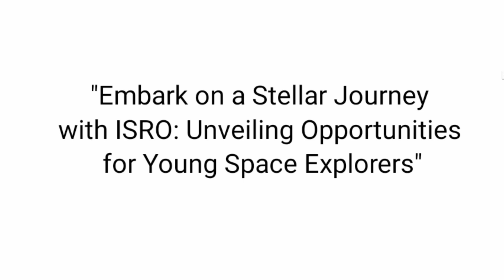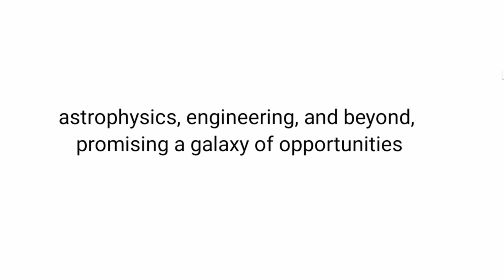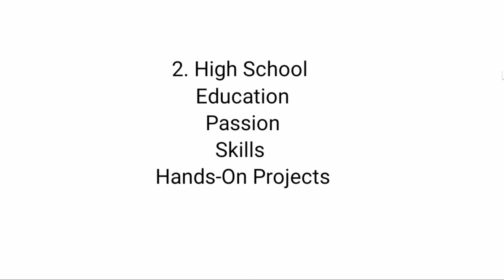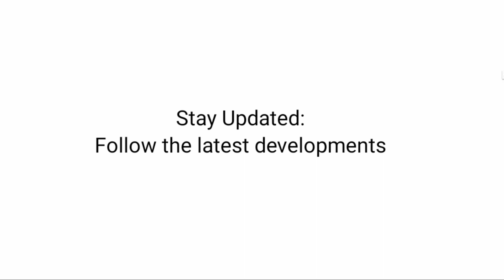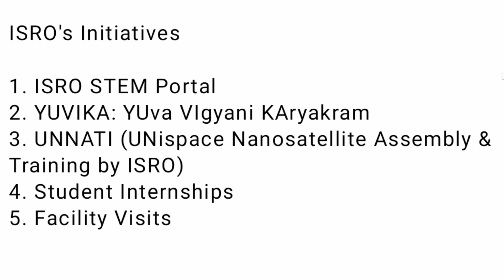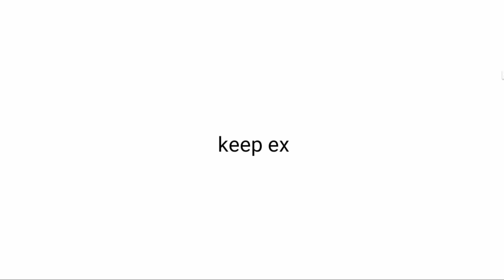How To Join ISRO , NASA | Guidance For Students to Work in Space Agencies | ISRO Chandrayaan 3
Welcome to an extraordinary cosmic journey with ISRO! 🚀 Join us as we unveil incredible opportunities for young space explorers to venture into the cosmos. In this video, we dive into ISRO's remarkable achievement with Chandrayaan-3's moon landing on August 23, 2023. Discover how you can become a part of this thrilling space odyssey and explore the universe alongside eminent space agencies like ISRO and NASA.

🌌 In this comprehensive guide, we'll cover:
- Chandrayaan-3's triumph and its significance for space exploration.
- A step-by-step roadmap for young minds to embark on their space journey.
- The array of opportunities and visions that await in the realm of space exploration.
- Government aid, scholarships, and initiatives to support your cosmic aspirations.
- The future landscape of space programs and collaborations.
- ISRO's initiatives that beckon young explorers into the world of space science and technology.

Join us as we uncover the secrets of the cosmos and inspire you to reach for the stars! 🔭🌠

Don't miss out on your chance to explore the final frontier.